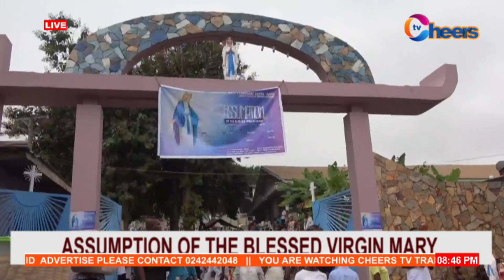ASSUMPTION OF THE BLESSED VIRGIN MARY